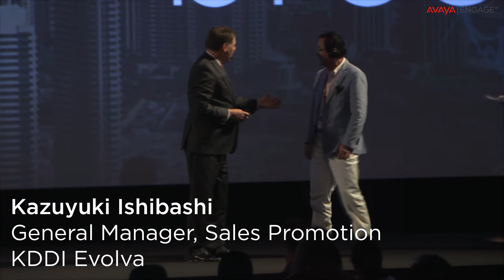KDDI Evolva at Avaya Engage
Watch why Japan's leading BPO selected Avaya Breeze to  build an advantage in a highly competitive and transforming BPO industry